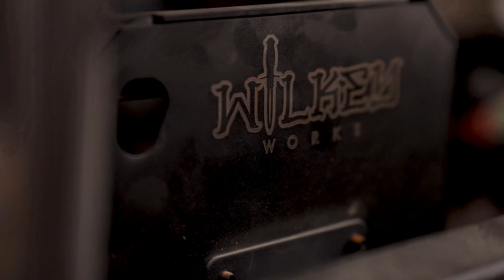King of the Hammers 2022 // Episode 1: JAWS Ft. @ShreddyLyfestyle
It was a great weekend at King of the Hammers 2022! Our first episode breaks down Blake Wilkey's @Shreddy Lyfe new bug, JAWS. More episodes coming soon!

00:00 - 00:25 - Intro
00:25 - 00:32 - Title
00:32 - 02:32 - Main Video

Pedal Commander is the most advanced and sold throttle response controller in the world. It will work with any system with drive-by-wire compatible with American Trucks, American Muscle cars, Japanese cars, German Cars, Off-road vehicles, side by side, specialty vehicles.